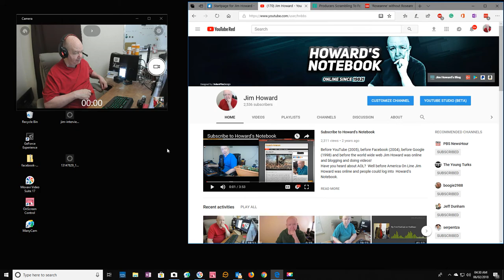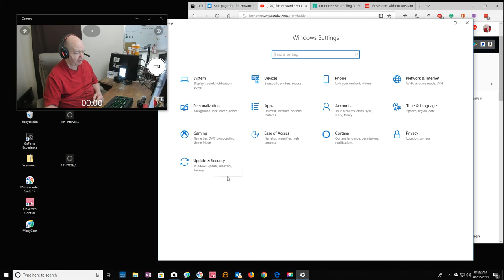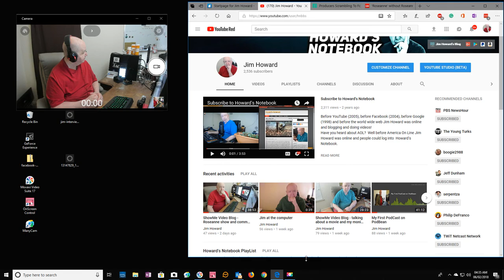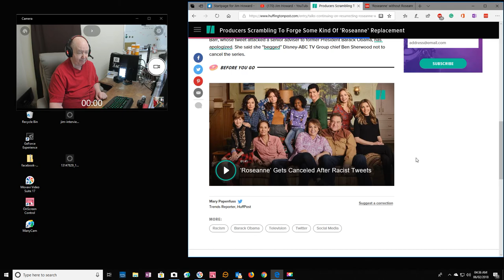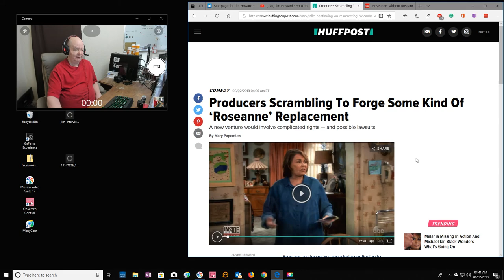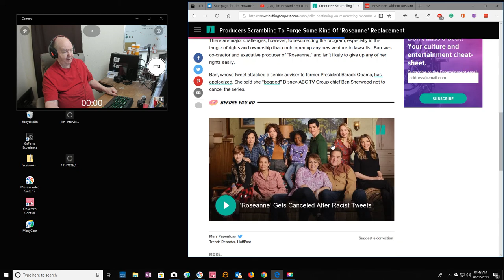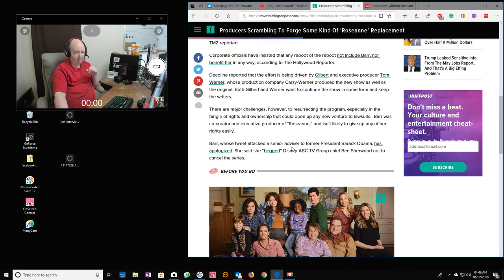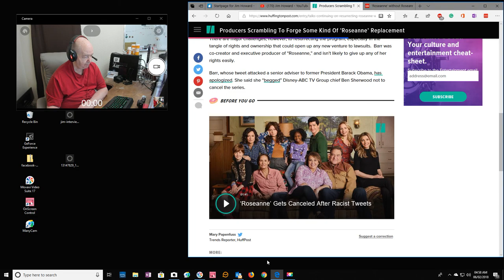Roseanne show without Roseanne? Not a good idea?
I was a fan of the old Roseanne show.  I made a video a few days ago on the subject of the Roseanne show and it being canceled.

Amazon Store